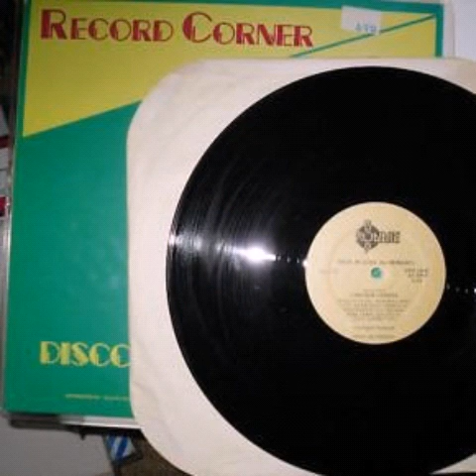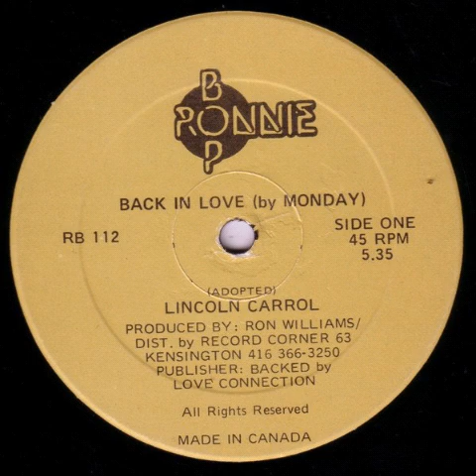Lincoln Carrol - Back In Love (By Monday)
Lincoln Carroll ‎– Back In Love (By Monday)

A.Back In Love (By Monday)

B.Dream Dream

Baixe o arquivo aqui⬆️